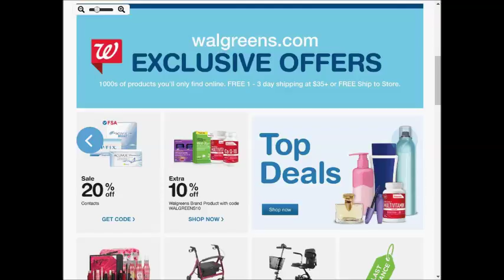walgreens weekly deals AD coupons preview 0910 0917 2017 vol4